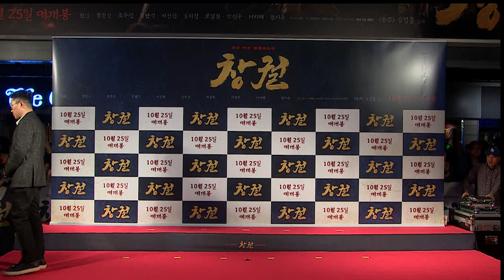초특급 팬서비스 '창궐(Rampant)' 초특급 쇼케이스 최고퀄리티 풀영상 (현빈, 장동건, 조우진, 정만식, 이선빈, 김의성, 조달환, 박진우, 서지혜, 한지은)[무비비]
영화 '창궐'의 초특급 쇼케이스가 코엑스 메가박스에서 열렸다.
행사에 참여한 현빈, 장동건, 조우진, 정만식, 이선빈, 김의성, 조달환, 박진우, 서지혜, 한지은 등 주,조연 배우들은 레드카펫을 걸으며 개봉을 기다리는 팬들에게 사인, 셀카 등의 특급 팬서비스로 화답했다.